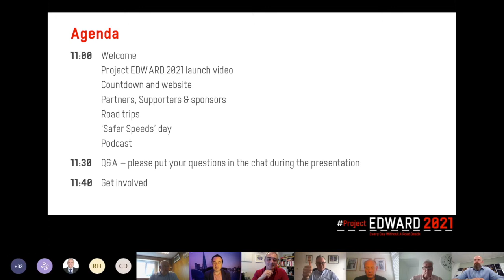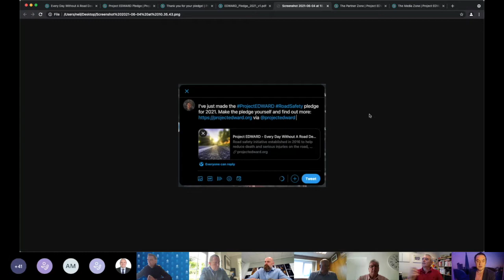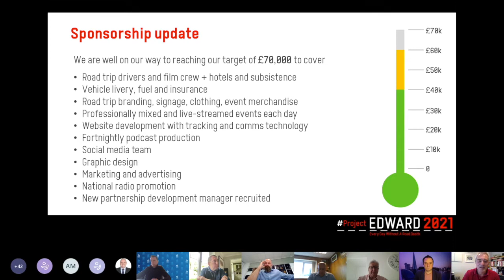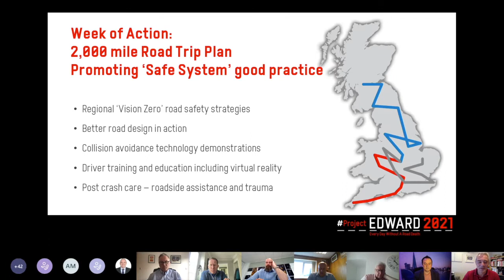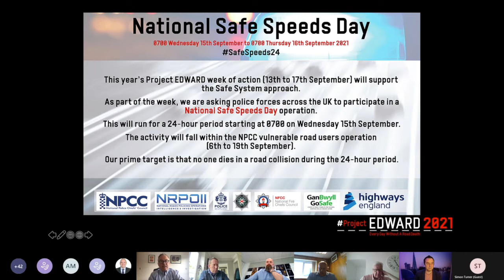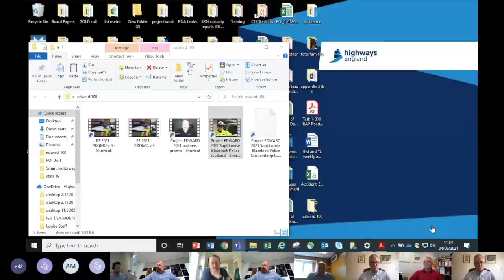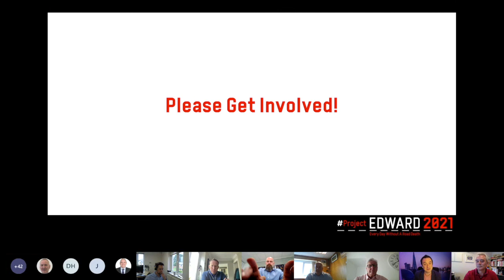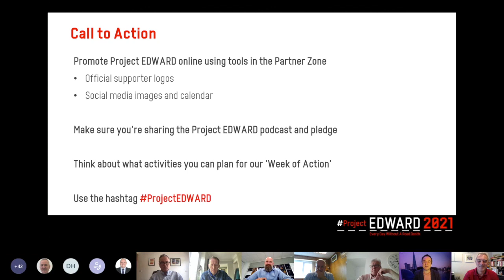projectedward Countdown Launch event, 4 June 2021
An online stakeholder event to mark the start of the 100 day countdown to the 2021 ProjectEDWARD road safety week of action, 13-17 September. Includes the launch of the promotional video, details of the road trips and other activity and resources available to partners and the media.